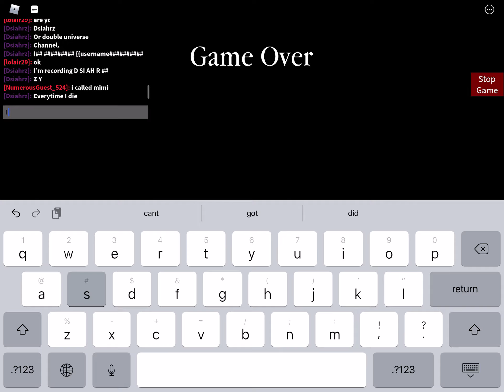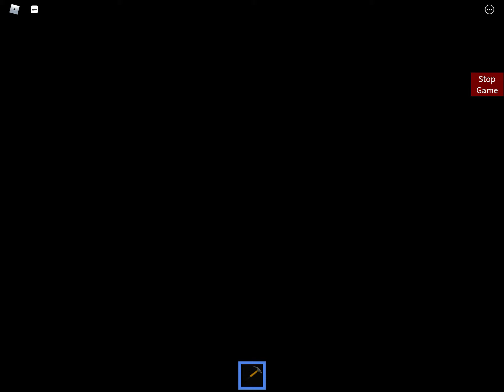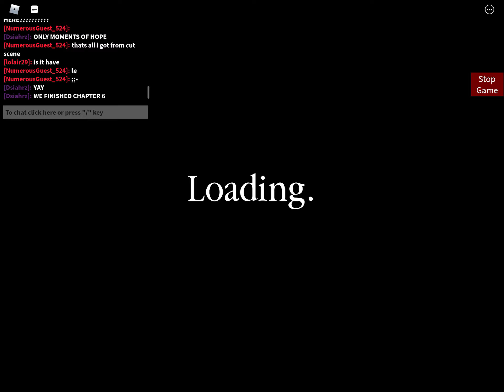DSIAHRZY Chapter 5. The Office Of Doom!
Delays.